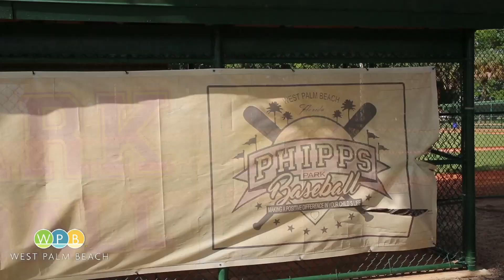Thanking Firefighters for Helping Save a Child's Life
A six-year-old boy is back to normal after a freak accident during a baseball game at Phipps Park. Oscar Stuebe was hit in the chest by a baseball, stopping his heart, leading to a very dramatic rescue.